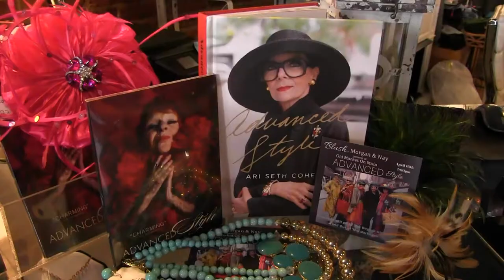Debbie & Mary Beth with "The Seasoned Voices of Kentuckiana" & Shelly Dews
Debbie & Mary Beth Derby Wear Ready At River Terrace with "The Seasoned Voices of Kentuckiana"
Kentuckiana News brings you "The Voices of Kentuckiana" with stories of unique people, places and events while linking you to local and regional news sources along with live streaming broadcasters holding a current FCC license.